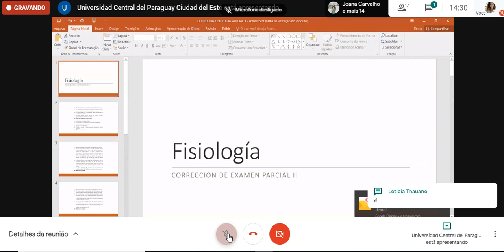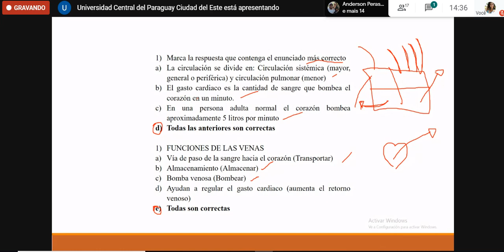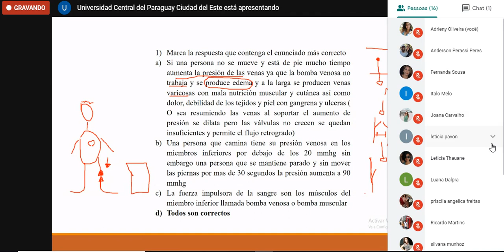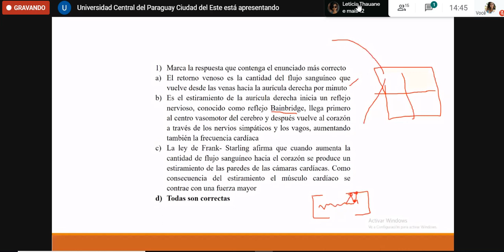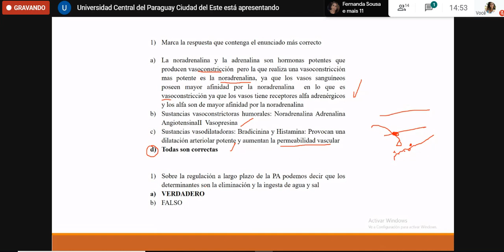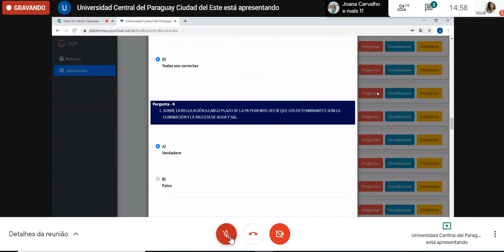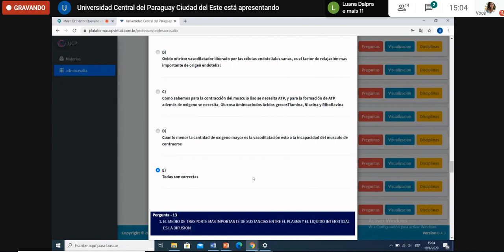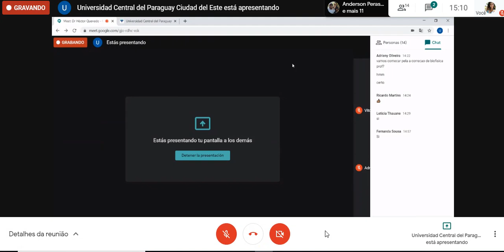CORREÇAO da 2 parcial de Fisiologia (19.06.2020)